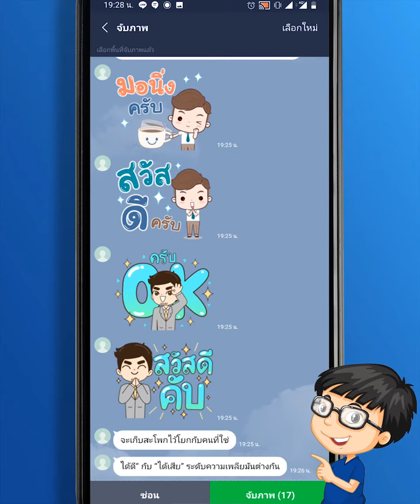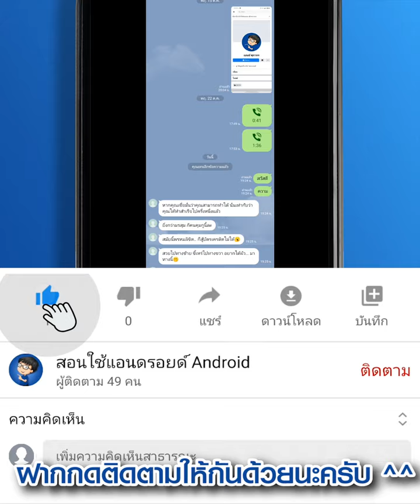วิธีแคปหน้าจอ LINE ยาวๆ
⭐️ เพื่อน ๆ สงสัยตรงไหนสอบถามได้ที่ "คอมเม้นท์" ใต้คลิปวิดีโอนี้ได้นะครับ

ติดตามข้อมูลแหล่งความรู้ฟรี